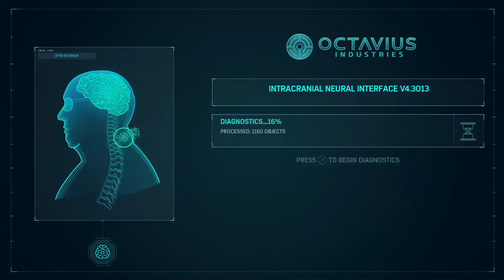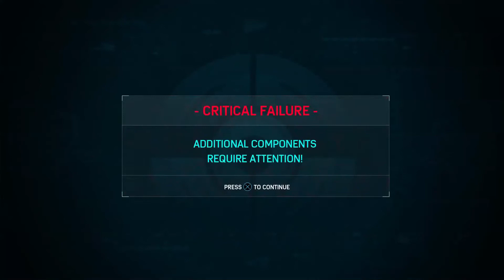Marvels Spider-Man part 24- We finally 👊 get at Mister Negative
Yuri Lowenthal  Peter Parker / Spider-Man (voice)
Tara Platt          Yuri Watanabe (voice)
Travis Willingham Wilson Fisk / Additional Voices (voice)
William Salyers         Otto Octavius (voice)
Darin De Paul          J. Jonah Jameson (voice)
Nancy Linari            May Parker (voice)
Stephen Oyoung          Martin Li / Mister Negative (voice)
Laura Bailey                 Mary Jane Watson (voice)
Dave B. Mitchell         Shocker / Additional Voices (voice)
Mark Rolston         Norman Osborn (voice)
Russell Richardson Jefferson Davis (voice)
Nadji Jeter            Miles Morales (voice)
Jacqueline Pinol          Rio Morales / Additional Voices (voice)
Nichole Elise                  Silver Sable / Additional Voices (voice)
Corey Jones                 Tombstone (voice)
Brian Bloom                 Taskmaster / Additional Voices (voice)
Phil Morris                  Dr. Morgan Michaels / Additional Voices (voice)
Josh Keaton                  Electro / Additional Voices (voice)
Fred Tatasciore          Rhino / Additional Voices (voice)
Jason Spisak          Scorpion / Additional Voices (voice)
Dwight Schultz          Vulture (voice)
Scott Porter                  Harry Osborn / Additional Voices (voice)
Erica Lindbeck          Black Cat / Additional Voices (voice)
Stan Lee                  Short Order Cook (voice)
Stephanie Lemelin Screwball / Additional Voices (voice)
Daniel Riordan          Detective Mackey (voice)
Keith Silverstein         Hammerhead (voice)
Ike Amadi                  David Obademi (voice)